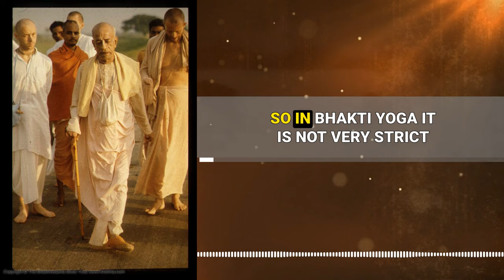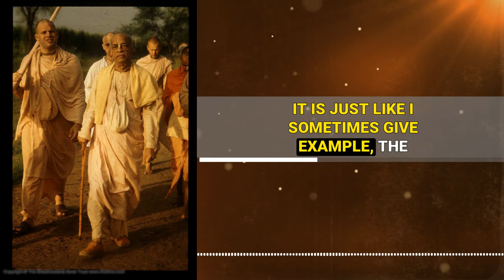📿Bhakti Is The Best 🎯 | Srila Prabhupada Short Lectures Bhagavatam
The Power of Krishna Consciousness: A Talk on Bhakti Yoga and Devotion

In this profound talk, the speaker addresses the challenges of maintaining celibacy and purity in today's world. Emphasizing the value and power of Krishna Consciousness in Bhakti Yoga, the speaker suggests that marriage is acceptable, provided its purpose is not indulgence, but mutual support. The speaker underscores the transformation that comes from a life dedicated to Krishna, highlighting the 'blacksmith's method' that represents an efficient, impactful journey to attainment. Comparing Krishna Consciousness to a rising sun that dissipates fog, the speaker invites viewers to embrace this advantageous path to clear life's confusion and obstacles. The recommended practice is constant engagement in Vyāsudeva's service, through daily routines of devotion. Towards the end of the talk, the speaker sends a powerful call to action, urging viewers to chant Hare Krishna to eliminate lifelong accumulated darkness and gain clarity on the purpose and reality of life.

00:00 The Challenges of Celibacy
00:32 The Role of Marriage in Bhakti Yoga
01:23 The Power of Krishna Consciousness
02:16 The Practical Proof of Krishna Consciousness
03:29 The Blacksmith Method: A Metaphor for Bhakti Yoga
04:03 The Impossibility of Traditional Methods
04:43 The Power of Devotion to Lord Vāsudeva
04:55 The Daily Routine of a Devotee
05:32 The Transformation through Krishna Consciousness
05:36 The World's Need for Krishna Consciousness
06:39 The Power of Krishna's Sun
07:52 The Simplicity of Surrendering to Krishna
08:35 The Power of Chanting Hare Krishna
08:59 The Clarity of Krishna Consciousness

prabhupada prabhupadavani prabhupadabooks prabhupadaquotes prabhupadakathaamrita srilaprabhupada srilaprabhupad srilaprabhupadalectures srilaprabhupadateachings srilaprabhupadaquotes harekrishna harekrishnamovement iskconshorts iskconharekrishna bhagavatam bhagavatamlecture bhagavatamclass Thanks for watching the Prabhupada short lecture on Bhagavatam given by Srila Prabhupada, part of the Short lectures on Bhagavatam Series based on Srimad Bhagavatam or Bhagavatam in English and Bhagavad Gita.